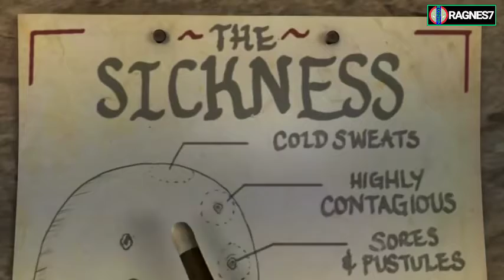Plague Doctor cures a patient from pain of Living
For more future videos... Do nothing.
Just Exist